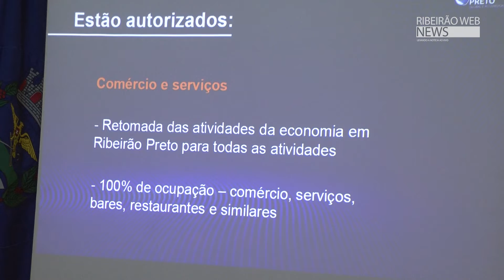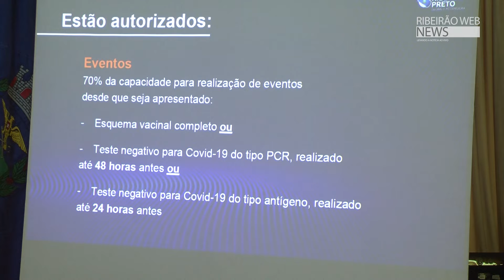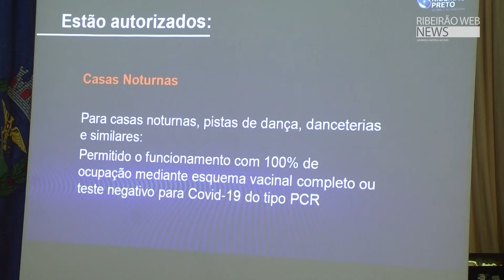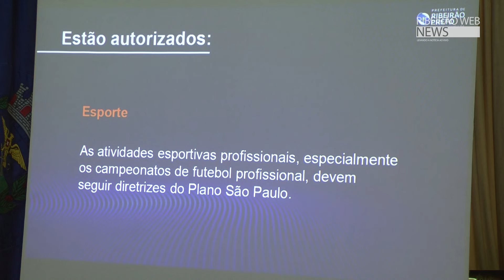A partir de Sábado dia 12/03/2022 está liberado uso de máscaras em locais abertos em Ribeirão Preto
Notícias Coletiva Prefeitura de Ribeirão Preto